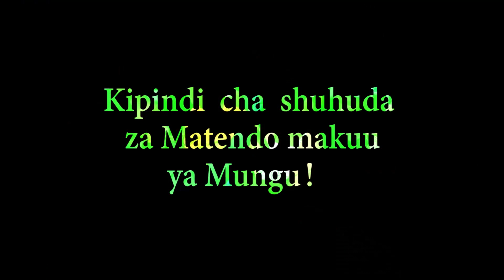MCHUNGAJI AKEMEA MATENDO YA USHOGA TANZANIA